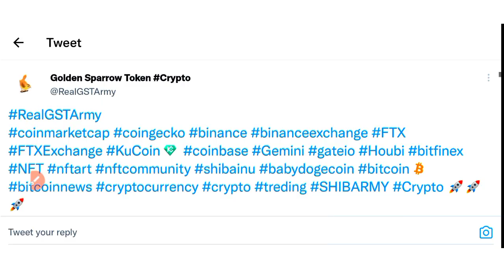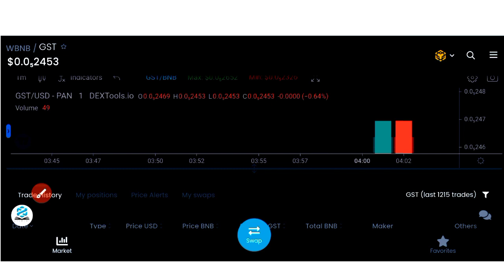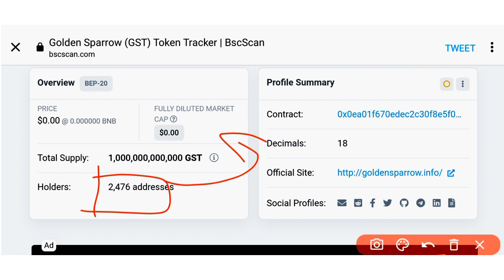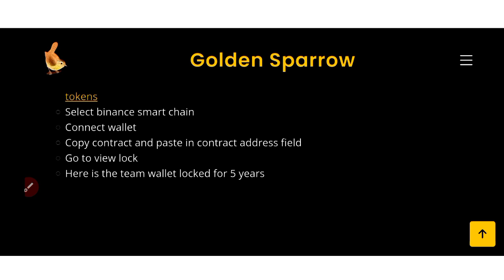Will golden sparrow token be zero ? Or 🔥 | News today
Golden sparrow token me invest krna shi hai ya nhi
Golden sparrow token price prediction

All Queries Solved here👇

GST Scam
Latest Coin
crypto
cryptocurrency news
crypto news
crypto update
crypto market